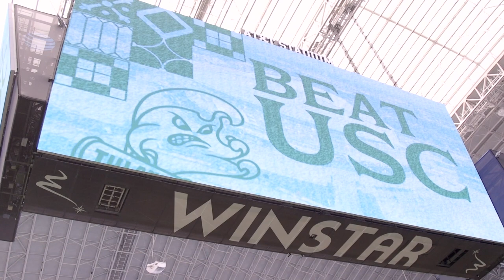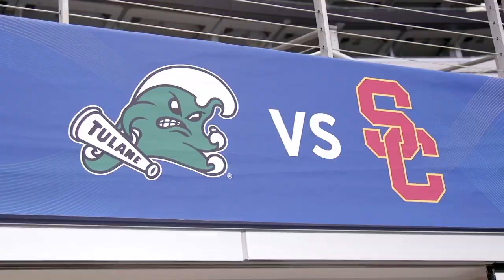Behind the Scenes of Tulane Green Wave Football Practice in Prep for Cotton Bowl vs. USC Trojans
Watch as Behind the Scenes of Tulane Green Wave Football Practice in Prep for Cotton Bowl vs. USC Trojans